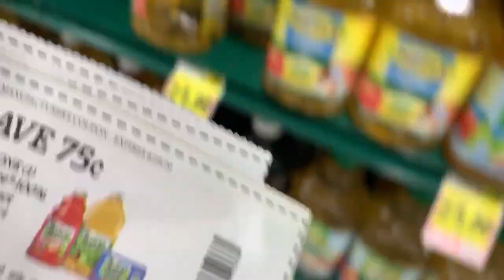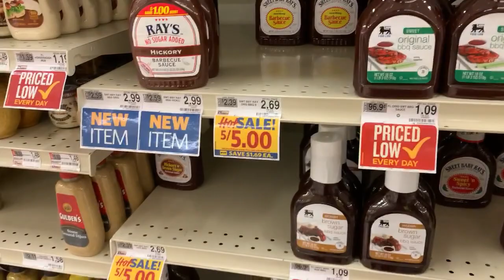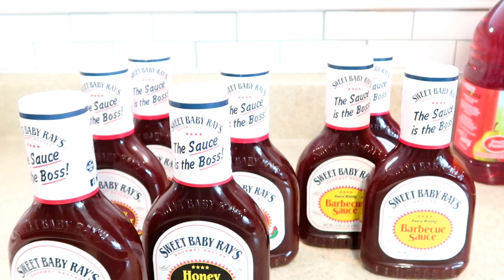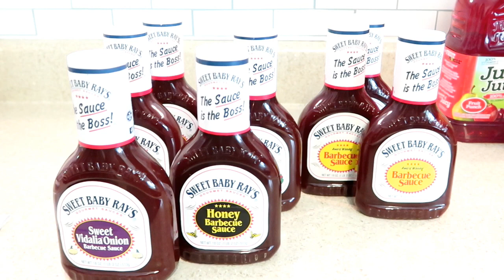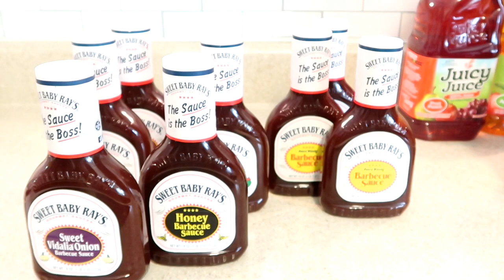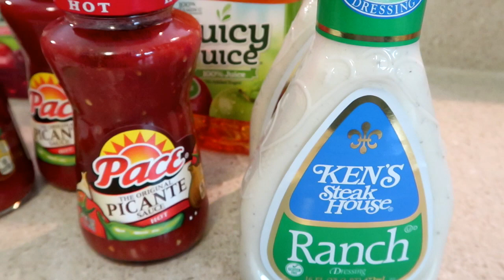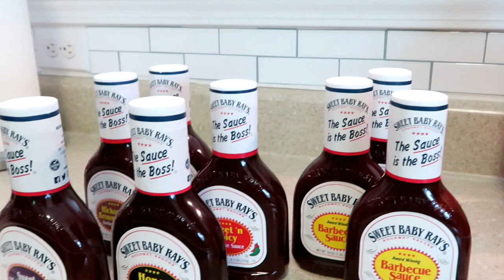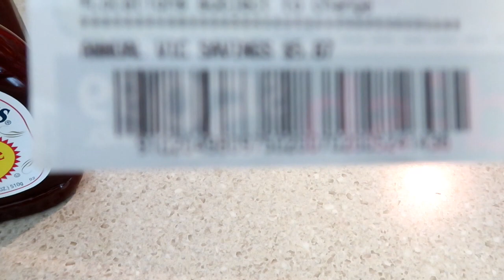$12.75 EASY COUPONING FOOD LION & HARRIS TEETER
$12.75 EASY COUPONING FOOD LOIN & HARRIS TEETER

📷 OTHER CHANNEL 📷

👩🏽‍💻Manfrotto MKCOMPACTLT-BK Compact Tripod (Black):